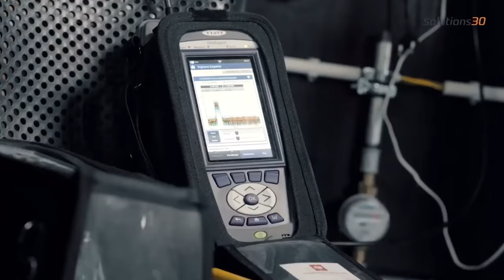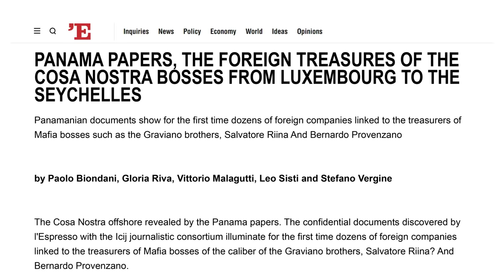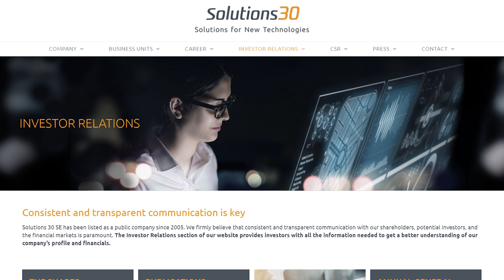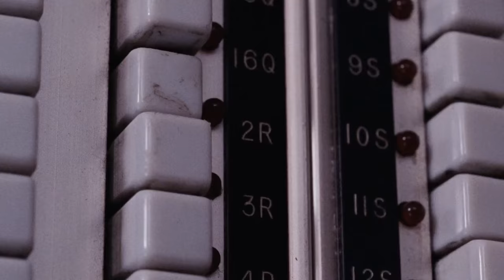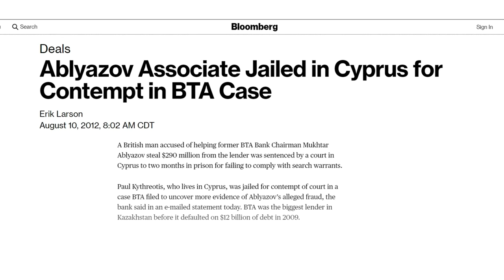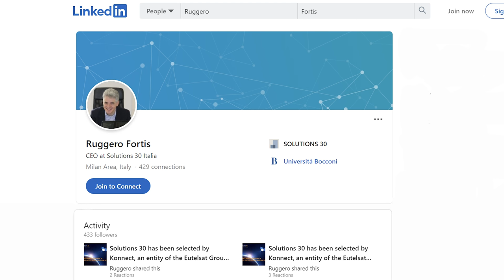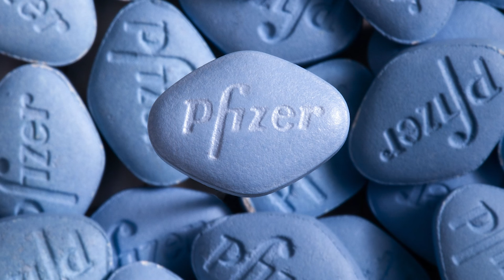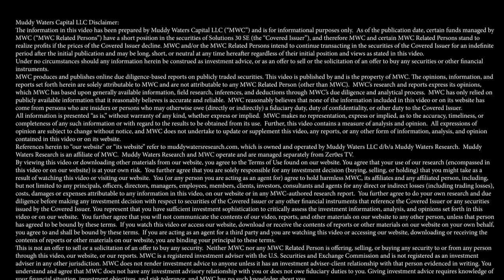Zito's Way: A Financial Crime Saga | Mafia connections, shady transactions, hot cars.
Muddy Waters Capital details the thesis behind its short position in Solutions 30. In this video, we dive into the inner workings of the company, and reveal connections to people with nefarious pasts and shady transactions. We dive into the bizarre leases of exotic cars, people with mob ties, and shell companies.